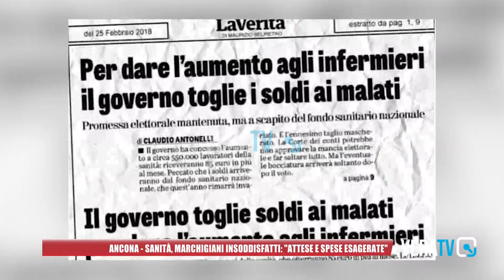Ancona - Sanità, marchigiani insoddisfatti: "Attese e spese esagerate"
Nonostante i provvedimenti del governo nazionale e regionale per rendere meno complicata la gestione della sanità, la gente è insoddisfatta